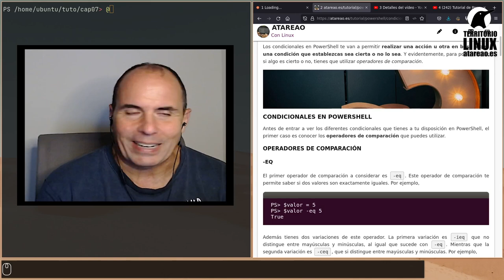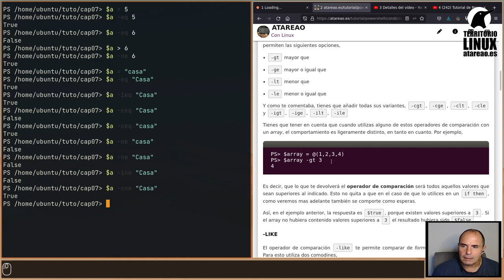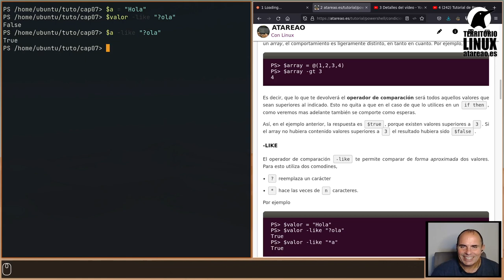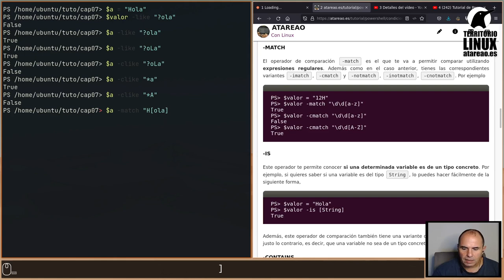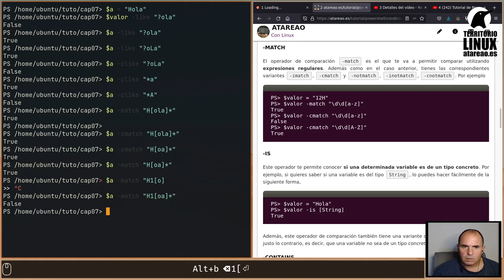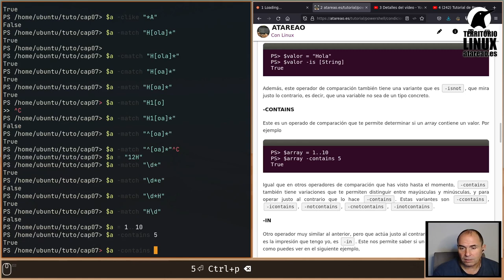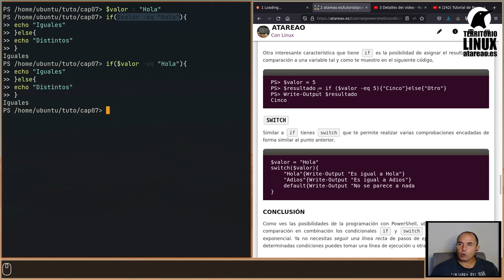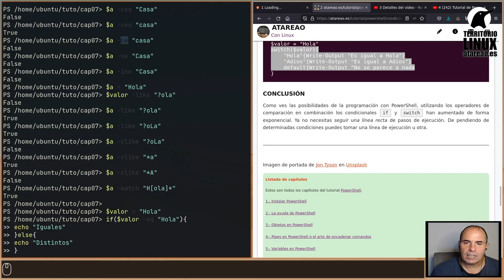Tutorial de PowerShell. Capítulo 7. Condicionales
Hasta el momento todo lo que has visto seguía un flujo secuencial. Es decir, ejecutabas una instrucción, luego otra, luego otra, y así sucesivamente. Pero al igual que en la vida real, no siempre es así. En ocasiones, tienes que decidir entre realizar una acción u otra, tomar un camino u otro, ejecutar una instrucción u otra. Todo ello, dependiendo de las condiciones de contorno. Esto mismo lo puedes extrapolar a cualquier script que realices, en el que en función de determinadas condiciones, vas a querer hacer unas cosas u otras. Para conseguir esto tienes los condicionales en PowerShell.

Los condicionales en PowerShell te van a permitir realizar una acción u otra en base a que una condición que establezcas sea cierta o no lo sea. Y evidentemente, para poder decidir si algo es cierto o no, tienes que utilizar operadores de comparación.